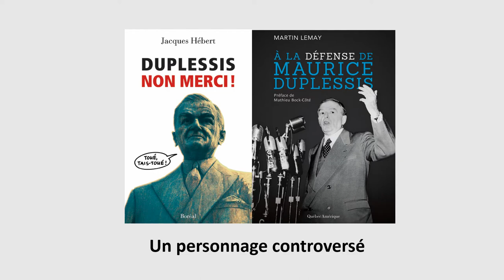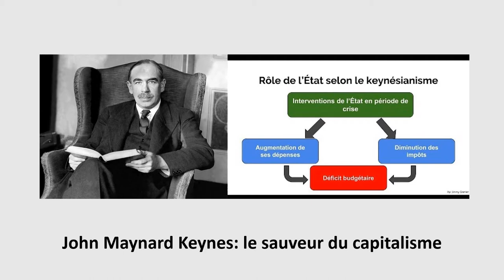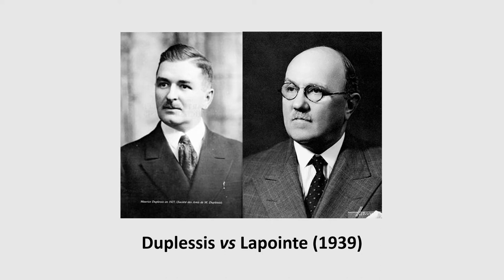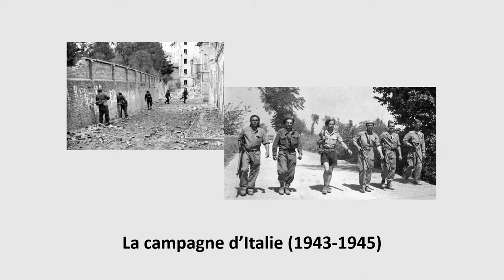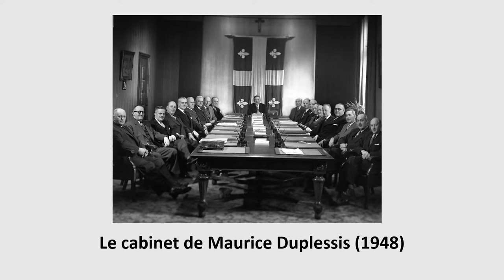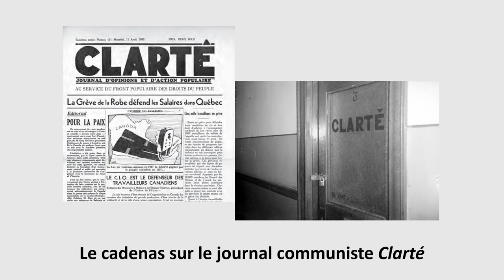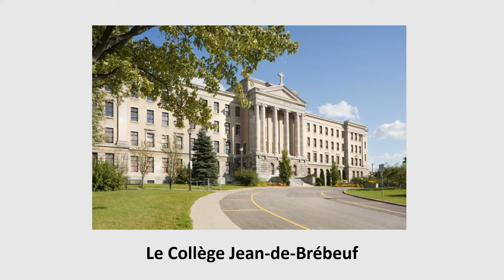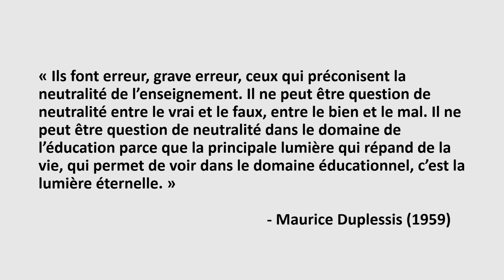HISTOIRE DU CANADA FRANÇAIS : 8 - LE QUÉBEC DUPLESSISTE (1936-1959)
Cours d'histoire donné par Monsieur Jean-Claude Dupuis, Ph. D. - version 2.0